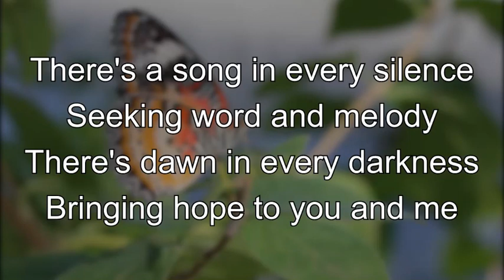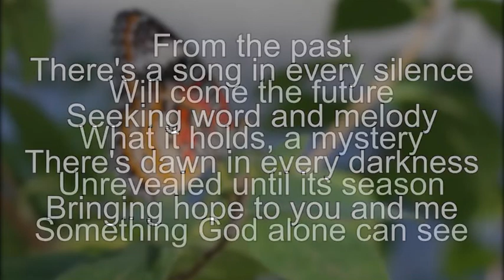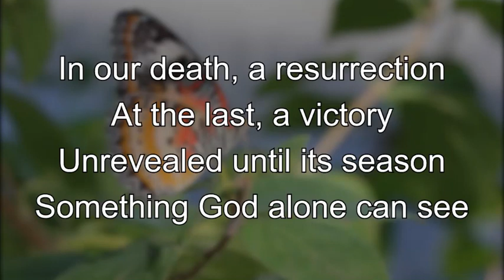Raised in Glory 2/20/22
This week, we wrap up the Building Character sermon series by looking at 1 Cor. 15:35-38, 42-50.  A special guest joined us this morning for a discussion during the sermon, as we think about scripture meanings, translations, and what it means to be "Raised in Glory."